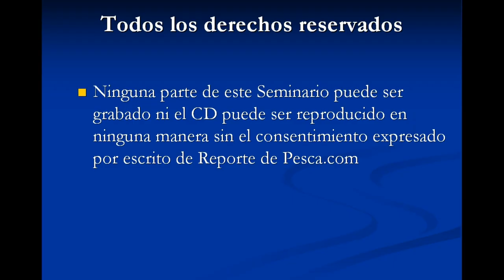Pesca con Downrigger: Como Pescar Serrucho Kingfish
Este video es una seccion del seminario de la pesca del Serrucho y se les explica como usar el downrigger para buscar la picada abajo y a media agua.

Este seminario se comparte de diferentes capitulos cuales los guiara a pescar kingfish o serrucho muy efectivamente con todas las diferentes tecnicas que usamos. El seminario fue una colaboracion de dos amigos pescadores,  El Cajil y Serucho, cual han tenido mucho exito pescando cantidades de serruchos y de buenos tamaños durante sus jornadas de pescas. Este seminario consiste de muchos videos, y revelaron todas sus mañas de pescas. Se les da las gracias a todos los miembros de Reporte de Pesca por compartir este dia del seminario juntos. Tambien agradecimientos a todos los que de una forma u otra ayudaron a que el seminario fuera todo un exito. En El Mar la Vida es Mas Sabrosa.